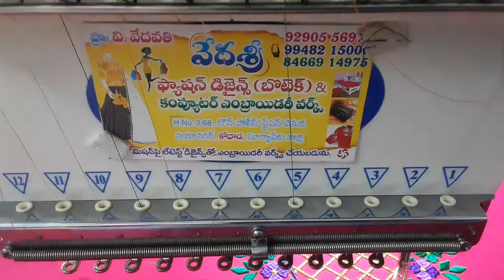18 February 2021